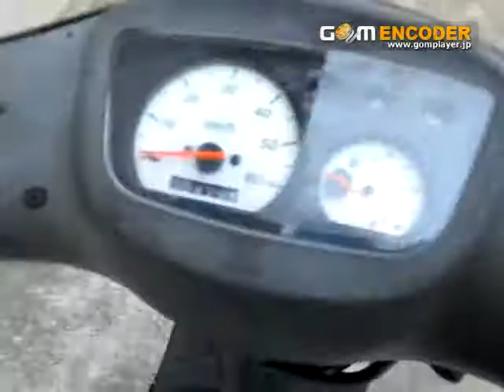原付 スクーター ベーシック ジョグ BJ SA24J JOG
原付 スクーター ベーシック ジョグ BJ SA24J JOGに乗っていたスタッフの運営サイトはコチラ→